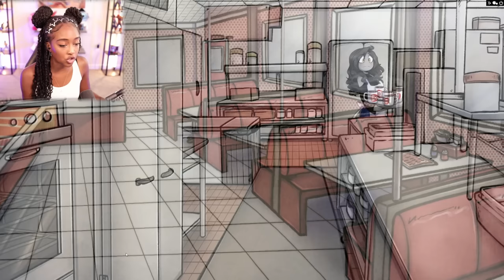I kept Everyone ALIVE by being RUDE TO THEM!! | Your Boyfriend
Your Boyfriend Gameplay

Your Boyfriend is obsessive, possessive, unstable, violent and desperate to show how much he loves you in his own twisted way. So be careful when interacting with him.

Your Boyfriend is a dating simulator, a tale about you and a strange man who is is deeply in love with you, willing to go through great lengths to prove how much you mean to him. Even if you don’t want anything to do with this man…

 indie games pc games indie horror game